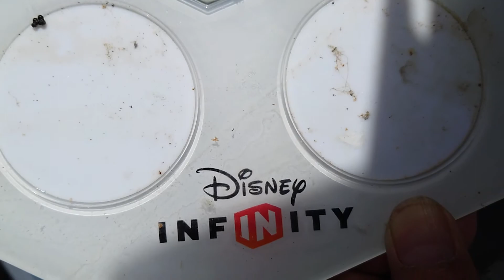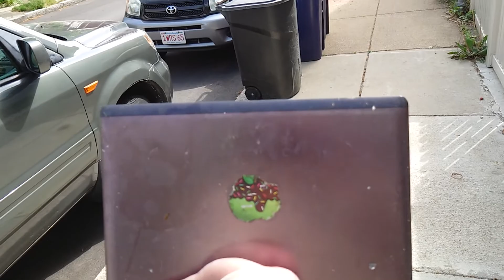Thứ sáu Tháng năm, ngày 28-2021